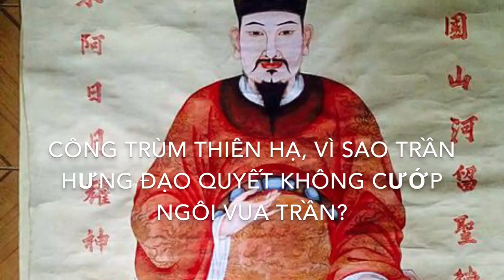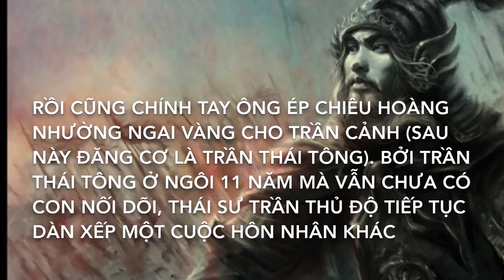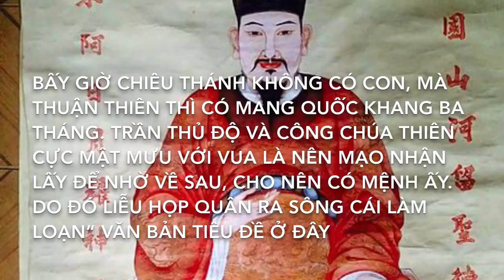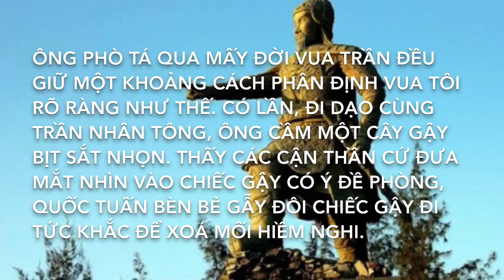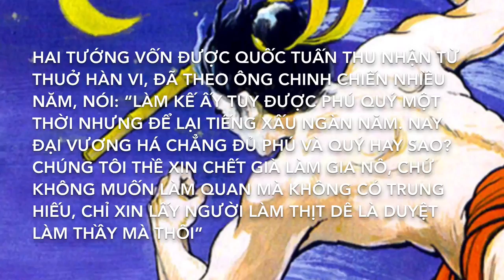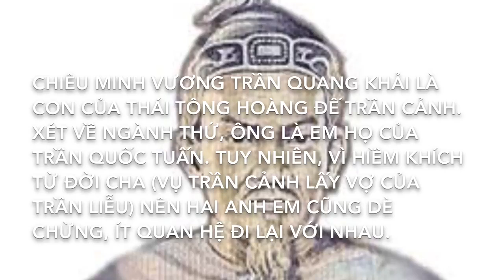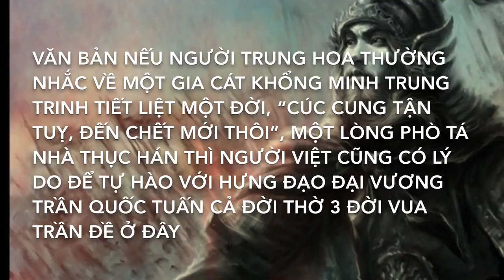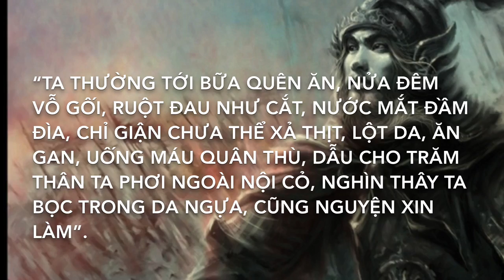Đầu năm xin ấn Đức Thánh Trần chuẩn nhất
Đức Thánh Trần